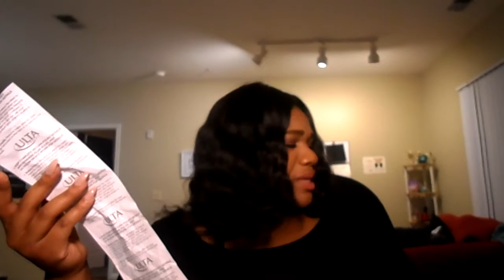My First ULTA Haul | Gradalove | Bloopers @ the end!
It's always a good time to do something for the first time! Treated myself to some ULTA goodies 😉 Enjoy babes!